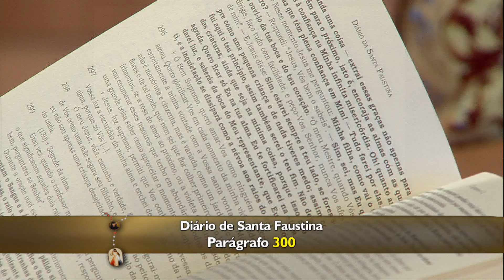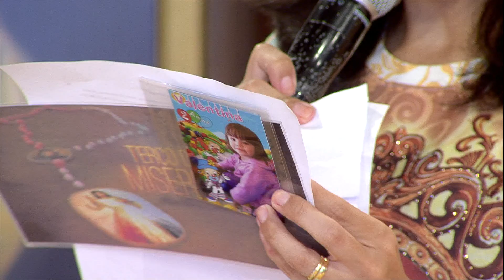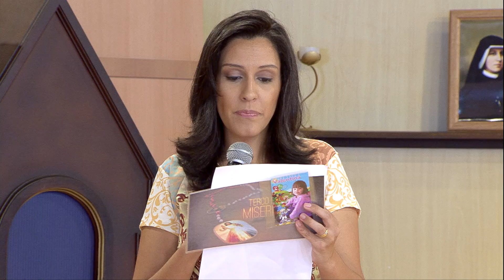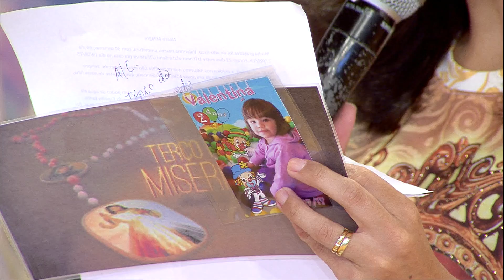Terço da Misericórdia - 22/11/17 - Daniela Miranda e Pe. Leandro Couto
O Terço da Misericórdia é exibido de Terça á sexta às 15h00, com reprise de segunda á sexta-feira às 03h00. A Canção Nova une-se aos fiéis em oração para meditar e promover o diálogo dos católicos com Jesus Misericordioso.